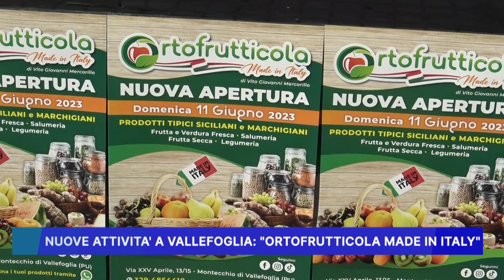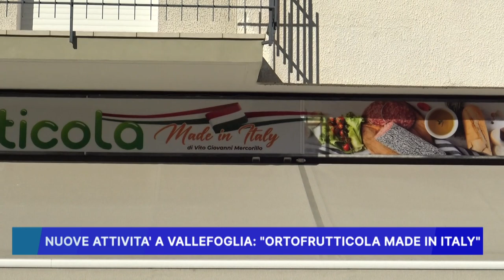NUOVE ATTIVITA' A VALLEFOGLIA: ORTOFRUTTICOLA MADE IN ITALY